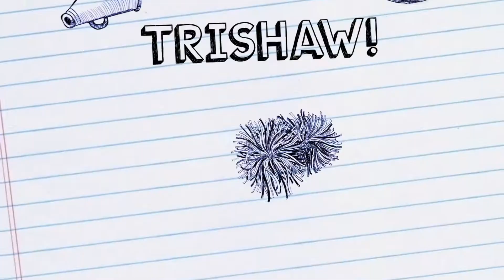Malacca Day 02 Trailer